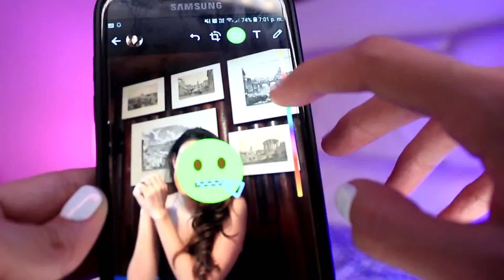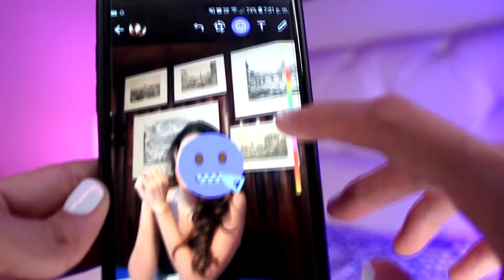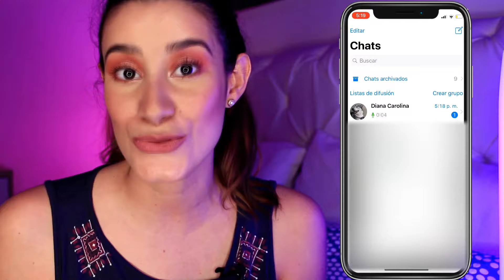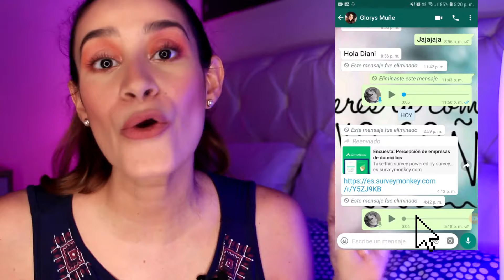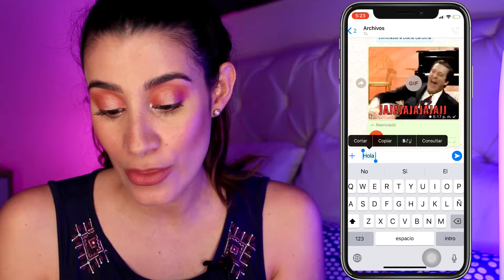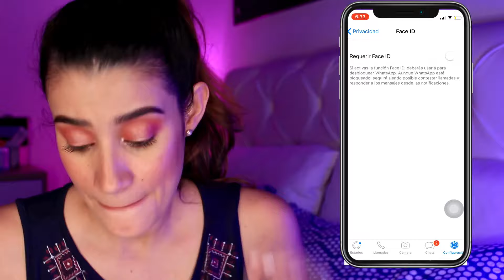8 TRUCOS SECRETOS DE WHATSAPP QUE DEBES PROBAR (2019) 🔥✅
❇️QUIERES ESCUCHAR UNA NOTA DE VOZ SIN QUE QUIEN TE LA ENVIÓ SE DE CUENTA!!! EN ESTE VÍDEO TE ENSEÑO CÓMO❇️

AMIGOS EL DÍA DE HOY LES ENSEÑO 8 TRUCOS, TIPS Y HACKS DE WHATSAPP QUE DEBES PROBAR, COMO POR EJEMPLO CÓMO CAMBIAR LOS ESTILOS DE LETRA EN LOS ESTADOS DE WHATSAPP, COMO CAMBIAR LOS EMOJIS DE COLOR Y MUCHOS TRUCOS MÁS!

CAMARA QUE USO:
CANON T4 i
RING LIGHT YONGNUO
MICROFONO QUE USO: Rode Mic solapa